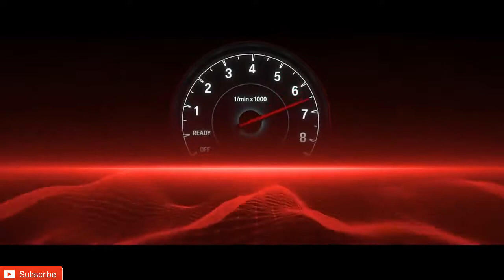2018 BMW M5 Exhaust Sound | Clip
2018 BMW M5 Exhaust Sound | Clip